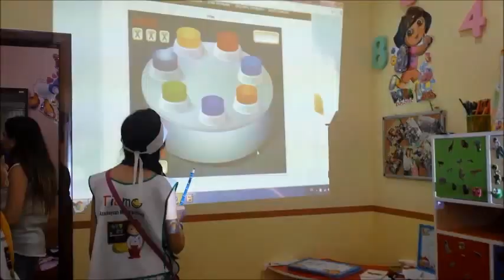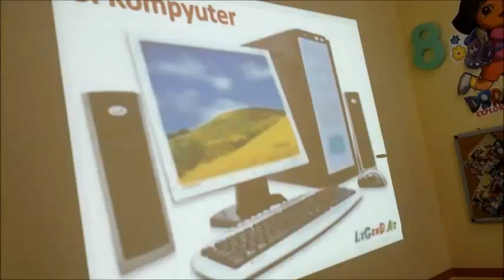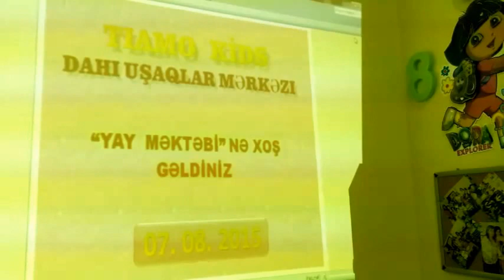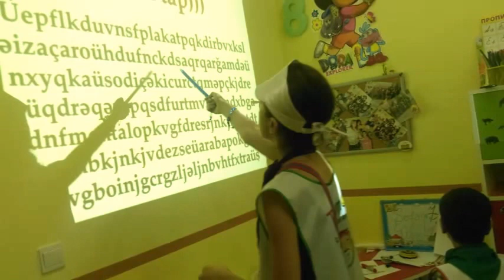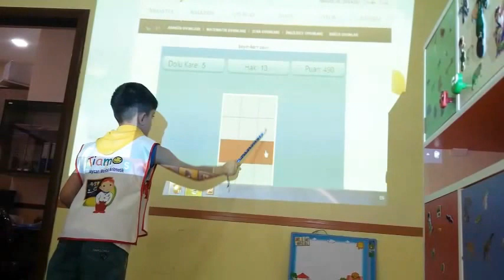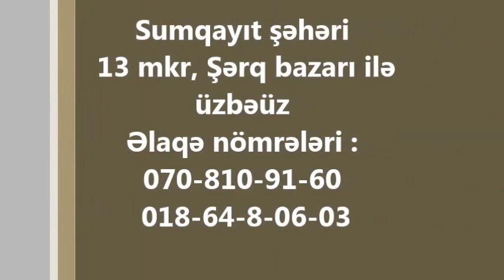"TİAMO KİSDS DUM" ƏYLƏNCƏLİ YAY MƏKTƏBİ